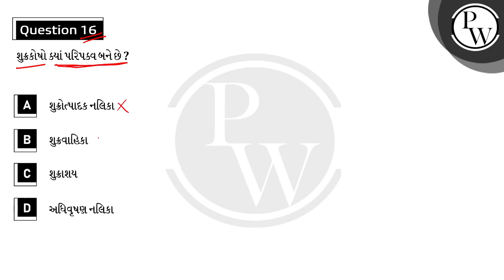શુક્રકોષો ક્યાં પરિપક્વ બને છે ?....